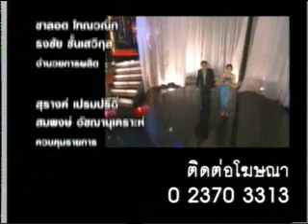Chompoo: 7karat 7กะรัต # 17 (11/11)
7karat #17 (11/11) 27/05/2008
Dueantem Salitul, Off Chanapol, Tengnueng Kritsananan